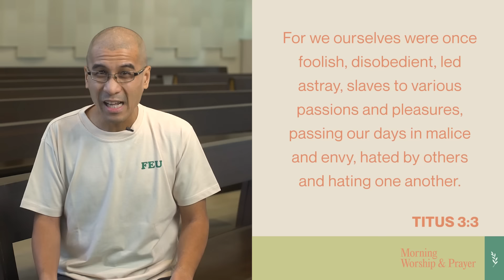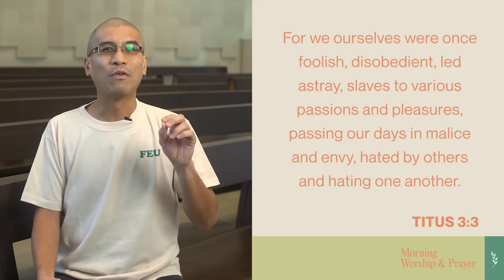2024 Set Apart (The Motivation to Do Good): Pastor CJ Nunag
For great is the LORD, and greatly to be praised; He is to be feared above all gods. (Psalm 96:4)

May Jesus be exalted in every good thing we will do today.